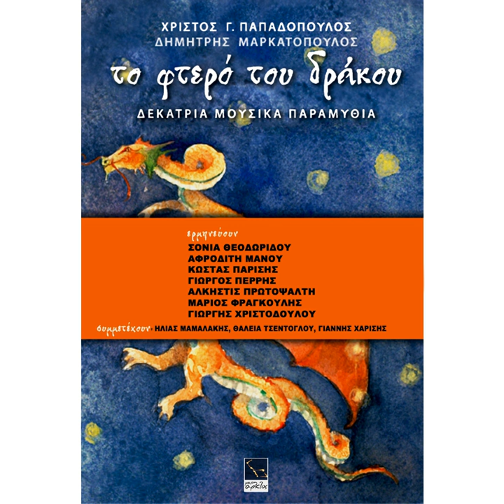To Tragoudi Tis Mikris Arkoudas (feat. Sonia Theodoridou) (To Ftero Tou Drakou)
To Tragoudi Tis Mikris Arkoudas (feat. Sonia Theodoridou) (To Ftero Tou Drakou) · Christos G. Papadopoulos · Dimitris Markatopoulos · Sonia Theodoridou · Dimitris Markatopoulos · Christos G. Papadopoulos

To Ftero Tou Drakou (feat. Sonia Theodoridou, Afroditi Manou, Kostas Parisis, George Perris, Alkistis Protopsalti, Mario Frangoulis, Giorgis Christodoulou, Elias Mamalakis, Thalia Tsentoglou, Giannis Harisis) (Dekatria Mousika Paramithia)